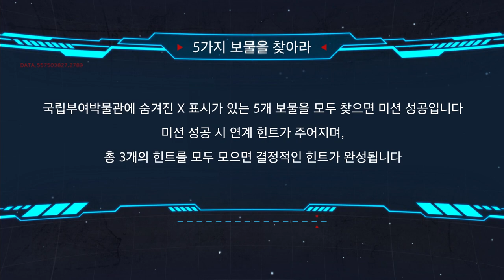[트레저X] 숨겨진 역사 보물들을 찾아라! 👑 부여 박물관에서 보물 찾기